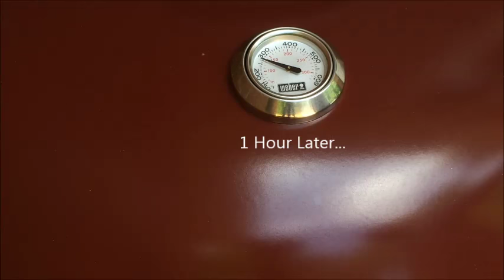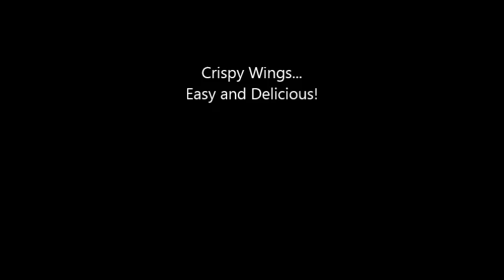Crispy Chicken Wings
How do you make crispy chicken wings on a 22" weber grill?
You use the SMOkettle 225-D. Put as many wings on the grill as you can and walk away for 1 hour! Super Easy!